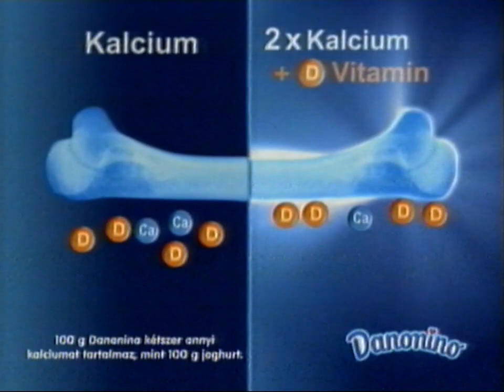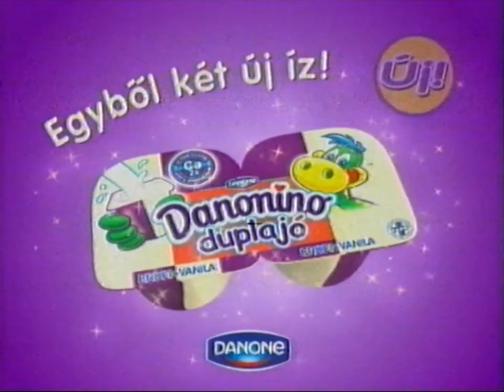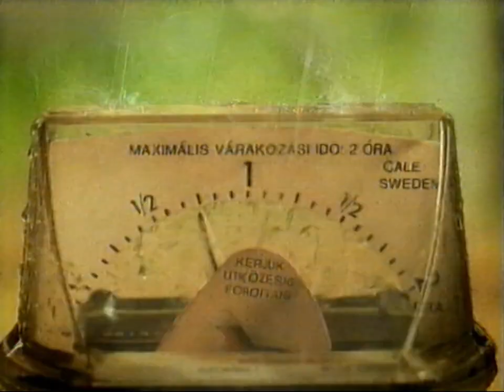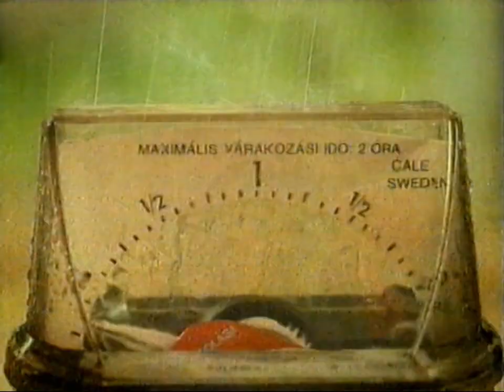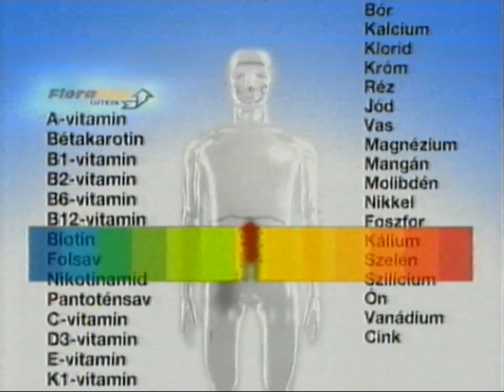TV2 - Reklámblokk és ajánlók (részlet) (2004 November 15) (2)